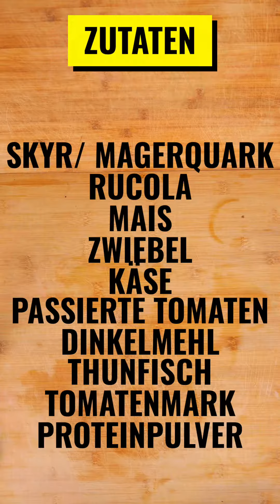FLEXXFITNESSKÜCHE PROTEINPIZZA SHORTS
Du liebst Pizza? Dann ist unsere Protein Pizza genau das richtige für Dich!

Deine Zutaten:

- Skyr/ Magerquark
- Rucola
- Mais
- Zwiebeln
- Light Käse
- Passierte Tomaten
- Dinkelmehl
- Thunfisch
- Tomatenmark
- Proteinpulver (neutral)

Schnell und einfach zu machen, ebenso reich an Proteinen :)
Probiere es aus und überzeuge dich selbst!